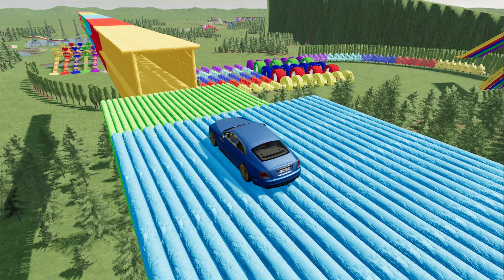POLICE CAR, FIRE TRUCK, AMBULANCE, COLORFUL CARS FOR TRANSPORTING! -FS 22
POLICE CAR TUBE ! Hi friends. Here is the new fantastic video called "POLICE CAR, FIRE TRUCK, AMBULANCE, COLORFUL CARS FOR TRANSPORTING! -FS 22" for you.
- police car
- cars for
- سيارات
- auto
- cars
- ô tô
- fire truck
- voiture
- ambulance
- auta
- car
- macchine
- carros
- arabalar